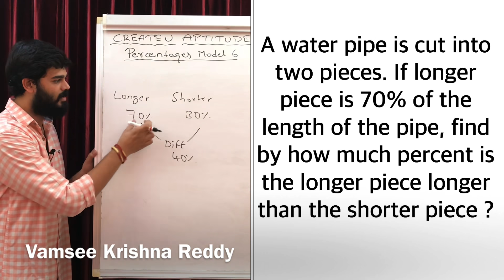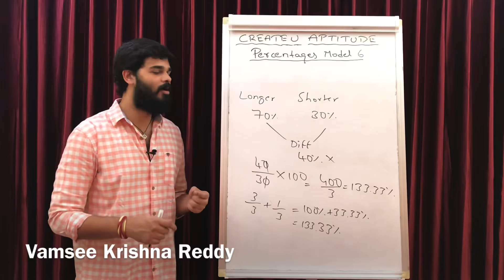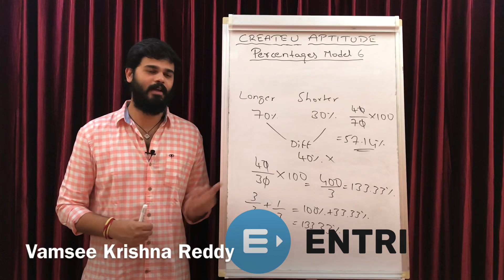Percentages Model 6 | Vamsee Krishna Reddy | Create U Aptitude | Aptitude Shortcuts | Quant